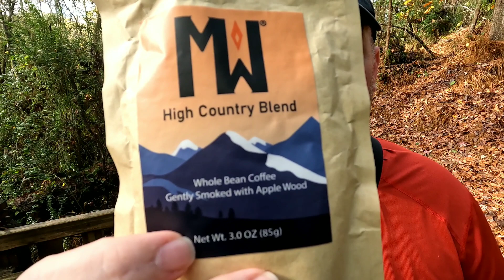MickWick "High Country Blend" Smoked Coffee Beans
This is the most unique coffee bean I have ever tried and enjoyed!

Do you know of a coffee brewing method you would like to see me try? Have you been having issues brewing coffee in the outdoors? Got a Coffee brand you think I should check out?